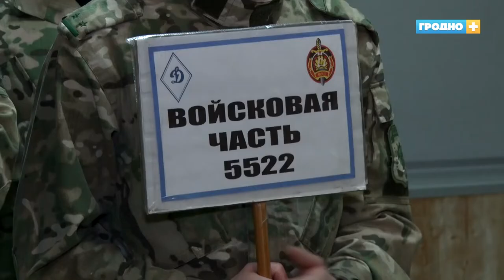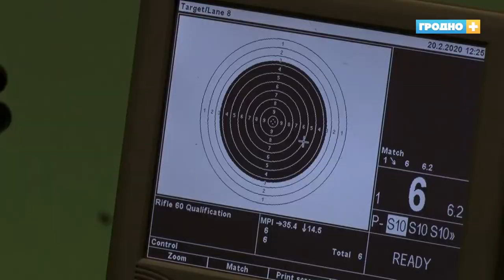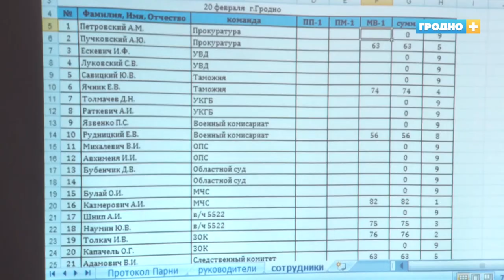В Гродно проходит чемпионат по пулевой стрельбе среди силовых ведомств